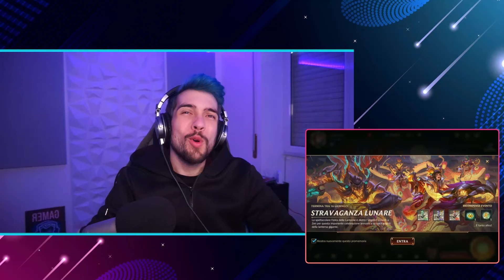Sempre più scammati?! Tutto quello che DEVI sapere sull'Evento Lunare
Sempre più scammati?! Tutto quello che DEVI sapere sull'Evento | Patch 5.0A

Cosa ne pensate di questo evento e delle sue meccaniche?

𝐂𝐎𝐋𝐋𝐀𝐁𝐎𝐑𝐀𝐙𝐈𝐎𝐍𝐈

● Copertina del video realizzata da Ste